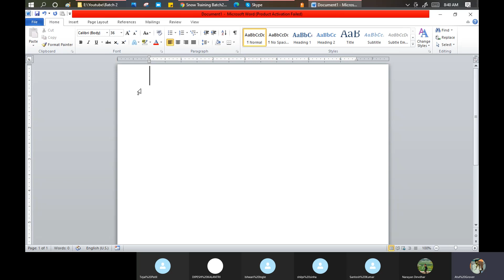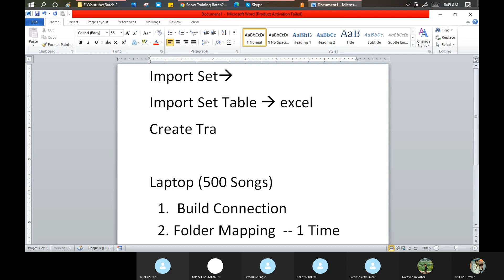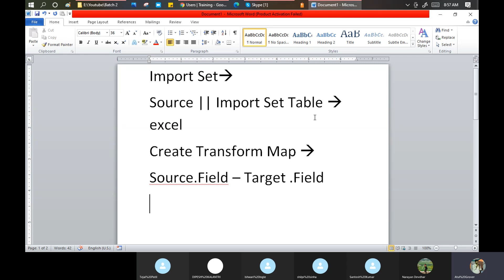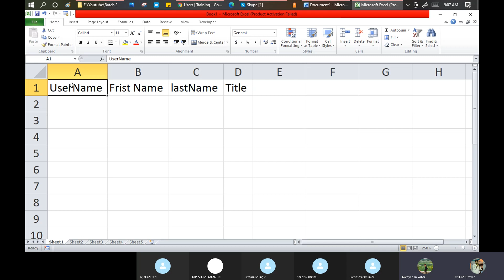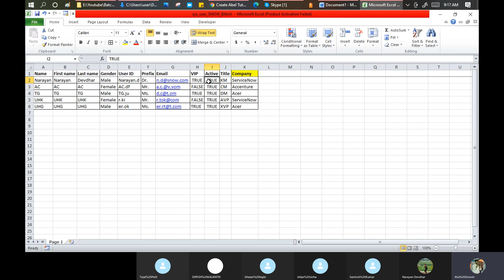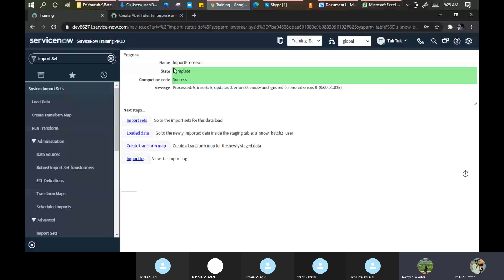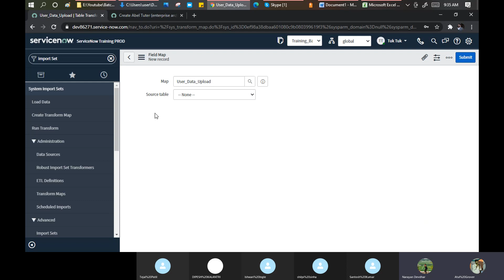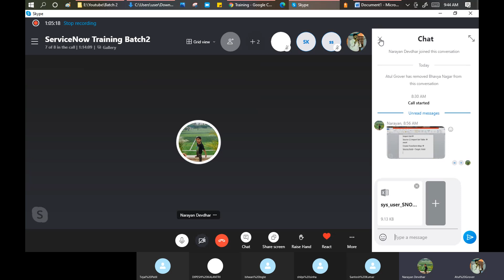Batch2 :: Day 15 || Import Set || ServiceNow Functional Training || Quebec